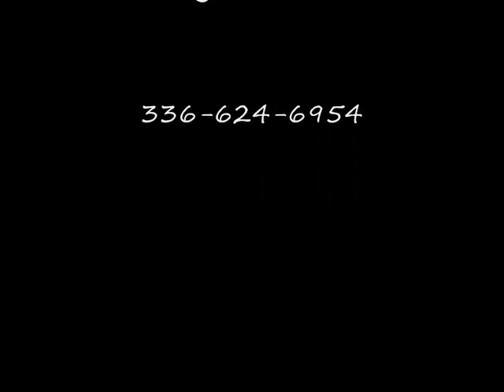baby i love u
hot new music